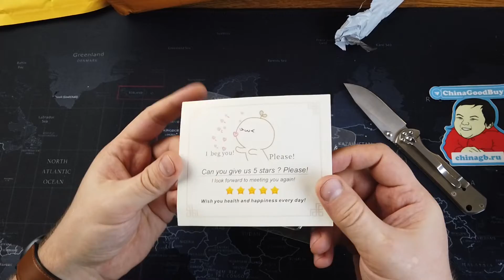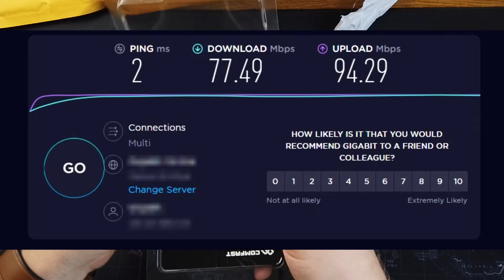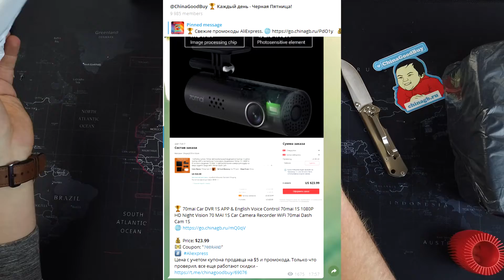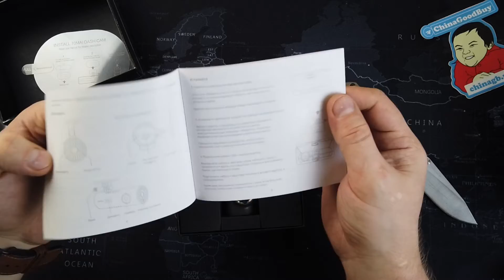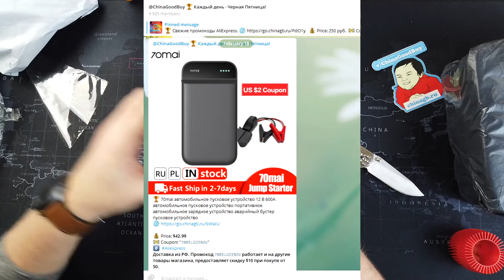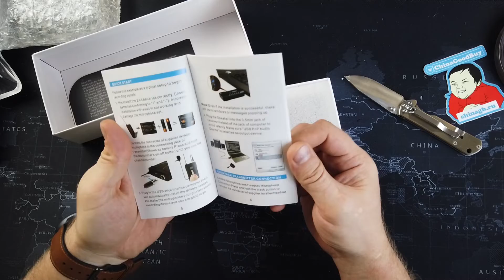БОЛЬШАЯ РАСПАКОВКА 8 ТОВАРОВ, Xiaomi, Wifi адаптеры, ROCK, 70mai, Fifine, и другие бренды # 591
🌐 Таблетница Рад приветствовать тебя на канале ChinaGoodBuy (Китай Гуд Бай). Распаковка товаров из Китая а так же распаковка товаров с Алиэкспресс - мое хобби.